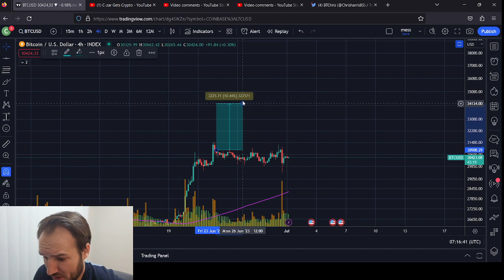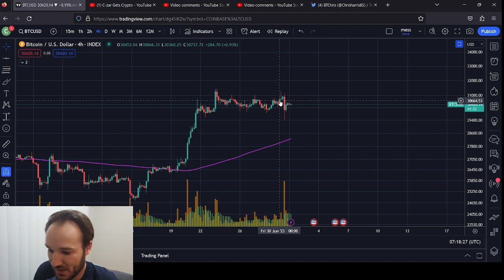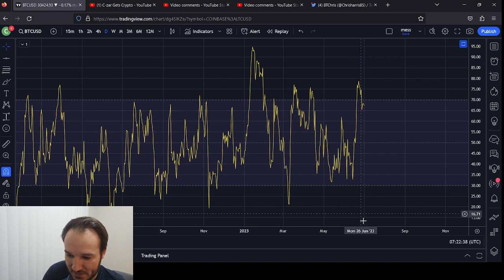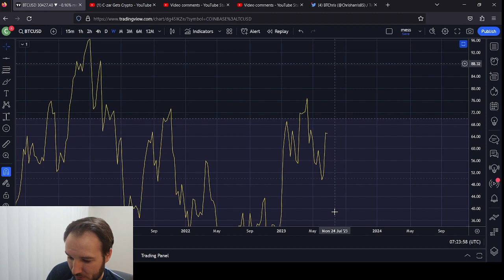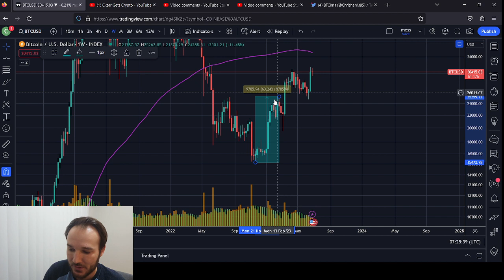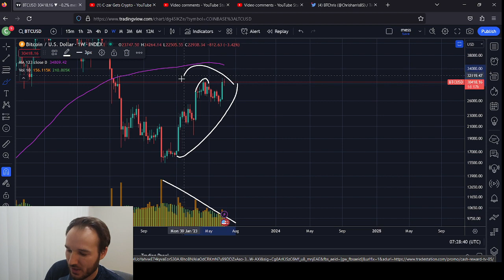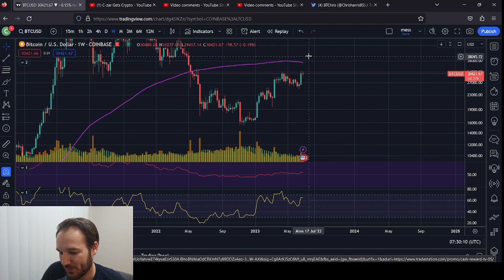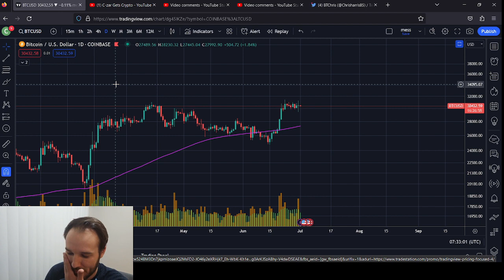Bitcoin Price Analysis 27-29k Dip